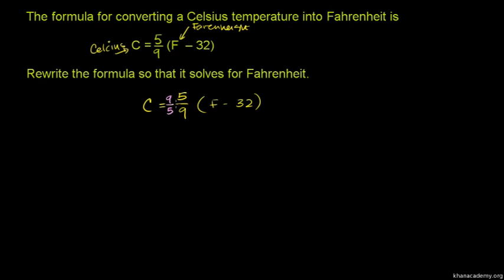Solving for a Variable 2